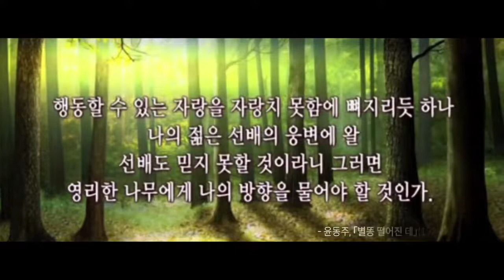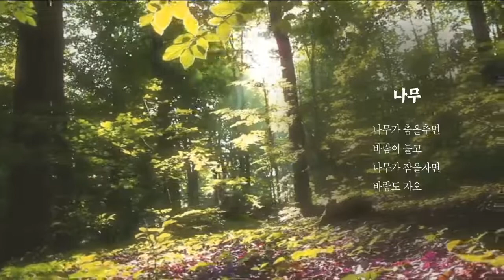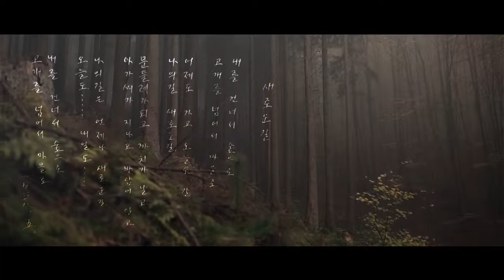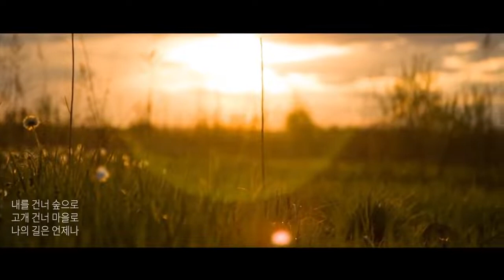종교개혁 500주년과 세계문화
CBS TV에서 했던 박태식 성공회대학 교수와의 대화.
2017년 12월  종교개혁 500주년을 기념하여
크리스챤아카데미와 CBS가 제작하는 토크 콘서트에서